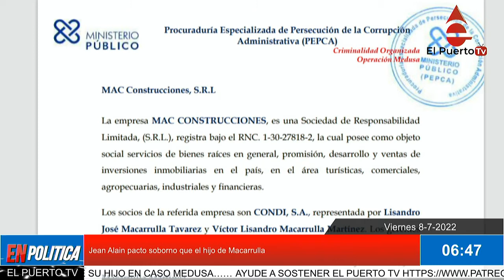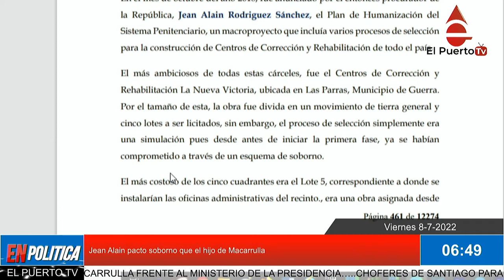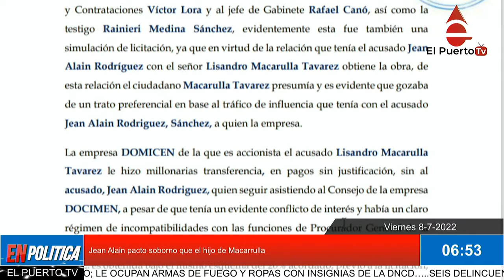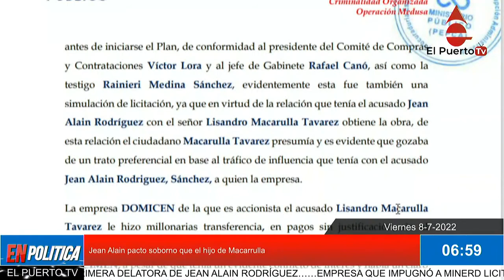Jean Alain pactó soborno con Macarrulla